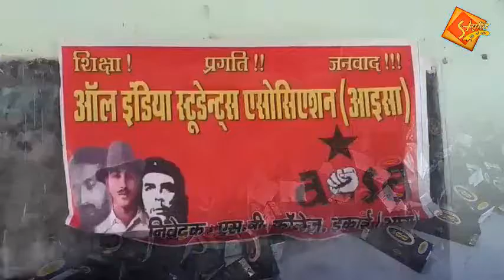15 December 2017